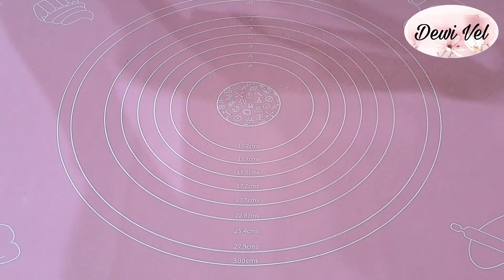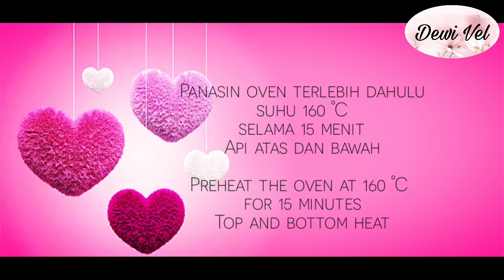COOKIES TEMA IMLEK / IKAN LAMBANG KEMAKMURAN ATAU REZEKI YANG BERLIMPAH / CHINESE NEW YEAR COOKIES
Halo semuanya !

Bahan - bahan Cookies :
100 gr mentega tawar
72 gr gula halus / gula pasir yang diblender
180 gr tepung terigu protein rendah
9 gr tepung maizena
30 gr kuning telur
1/2 sdt vanilla
1/2 sdt garam

Hi Everyone !

The ingredients of Cookies :
100 gr unsalted butter
72 gr fine sugar / blended granulated sugar
180 gr cake flour
9 gr corn starch
30 gr egg yolks
1/2 tsp vanilla
1/2 tsp salt